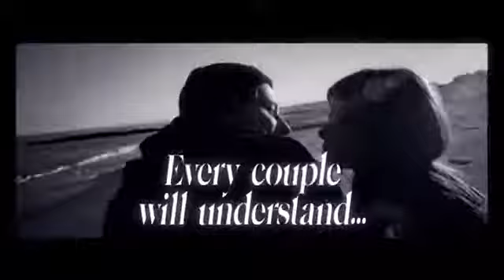6:45 (2021)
Retrouvez le trailer du film 6:45 (2021), réalisé par Craig Singer avec Thomas G. Waites, Augie Duke, Allie Marshall...